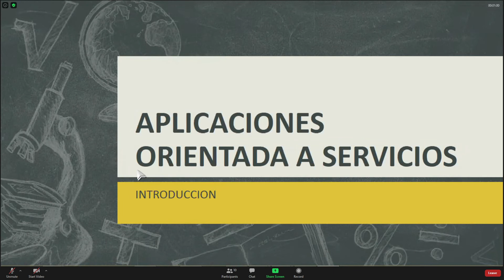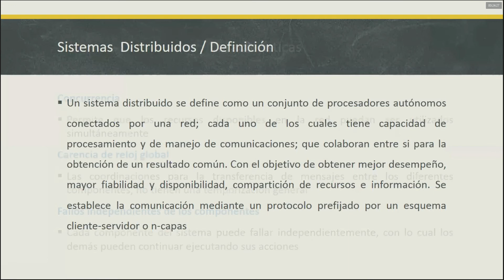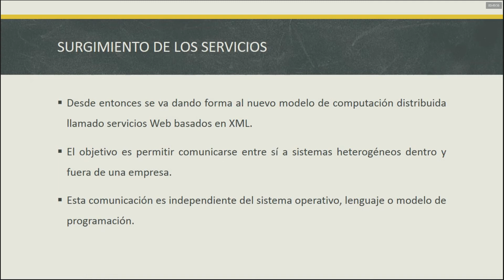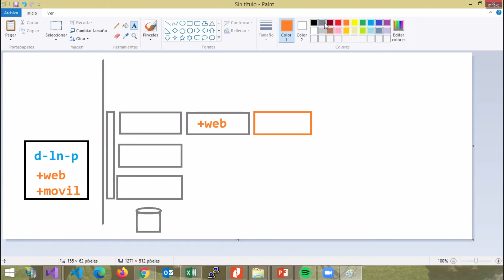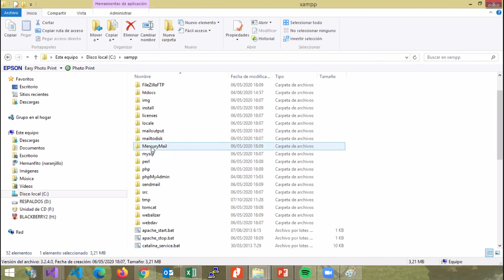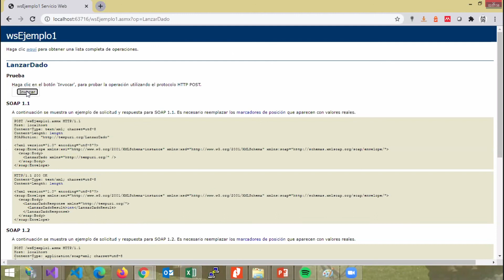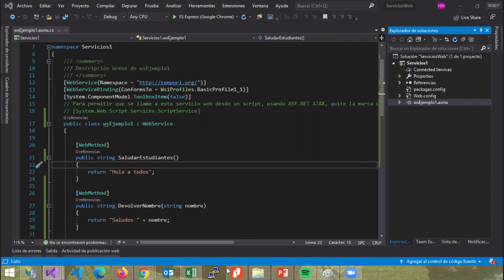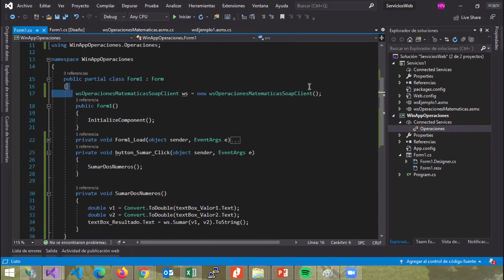Implementación de servicios en Visual Studio en sistema Multicapa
Implementación de servicios en Visual Studio es sistema Multicapa
Aplicaciones Orientadas a Servicios
Clase 20/10/2020
Ing. HERNAN FABRICIO NARANJO AVALOS

00:00 - Intro
24:00 - Sistemas de objetos distribuidos
30:15 - Cliente-Servidor
31:40 - Capas de los sistemas distribuidos
37:20 - Protocolos
39:54 - Servicios Web - Antecedentes
44:00 - Surgimeinto de servicios
51:25 - Servicios Web - Definición
54:45 - Servicio Web - Objetivo
59:00 - Arquitectura Funcional
01:04:00 - Estándares de los Servicios Web
01:09:38 - Sistema multicapas vs. monolitico
01:19:05 - Implementacion de servicios en VS
01:39:00 - Internet Information Services
01:51:40 - Generacion de nuevos métodos